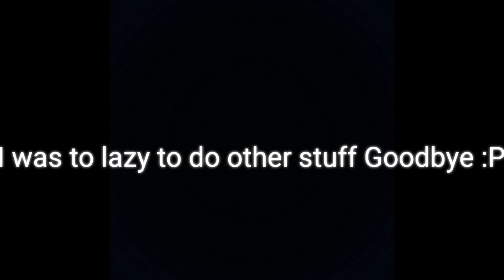It's funneh When they played Vacation Story only part of it